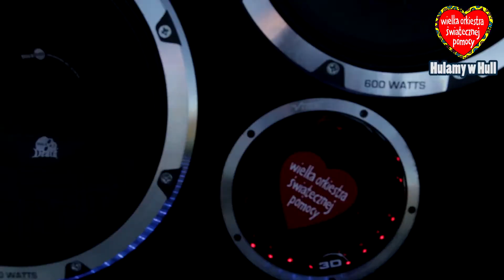17# 22. Finał WOŚP Hull - Charytatywny Mecz Piłki Nożnej